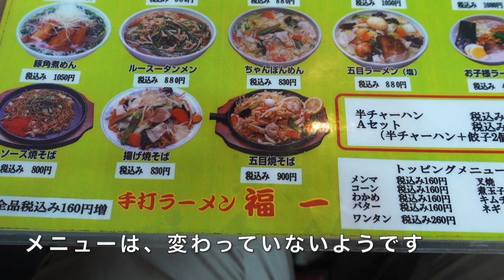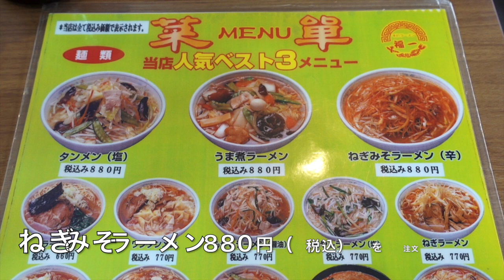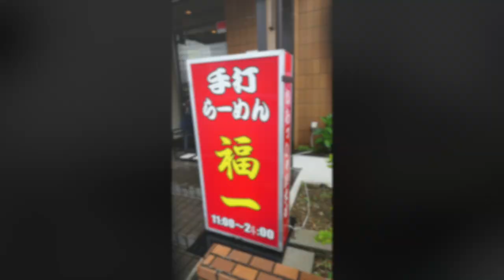手打ちラーメン福一② 移転しましたでも味はそのままです ＃880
手打ちラーメン福一が、飯山満から馬込沢に3月26日に移転しました
味も変わっていないようで良かったです。